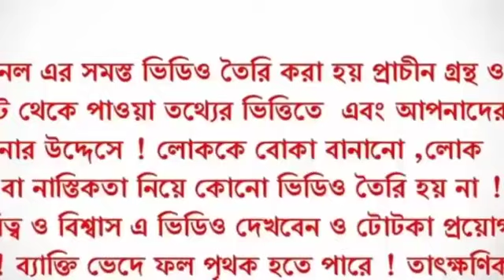এই তিন নামের পুরুষরা সবথেকে সুন্দরী বউ পেয়ে থাকেন।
এই ৩ নামের পুরুষরা সবচেয়ে সুন্দরী বউ পেয়ে থাকেন, সুন্দরী বউ, বউ, b নামের ছেলেরা কেমন হয়, b নামের মানুষরা কেমন হয়, বি নামের ছেলেরা কেমন হয়, বি নামের মানুষরা কেমন হয়, f নামের ছেলেরা কেমন হয়, f নামের মানুষ কেমন হয়, f নামের মানুষরা কেমন হয়, এফ নামের মানুষরা কেমন হয়, এফ নামের ছেলেরা কেমন হয়, l নামের ছেলেরা কেমন হয়, l নামের মানুষরা কেমন হয়, ল নামের মানুষরা কেমন হয়, সুন্দরী স্ত্রী, সুন্দরী স্ত্রী পাওয়া